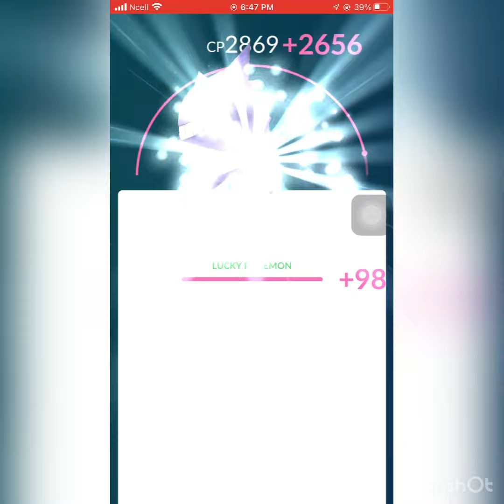Lucky Gengar To Level Max 40 in Pokémon Go.